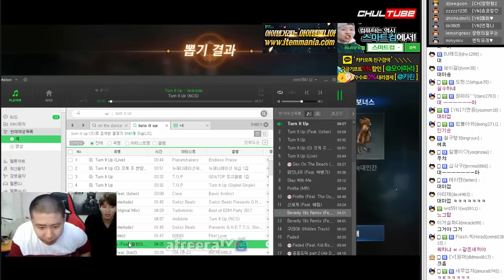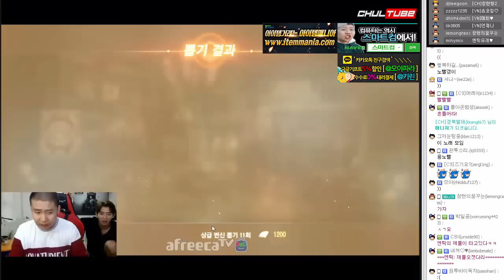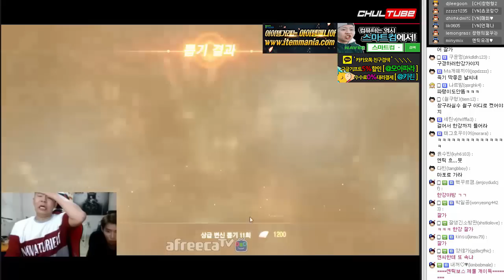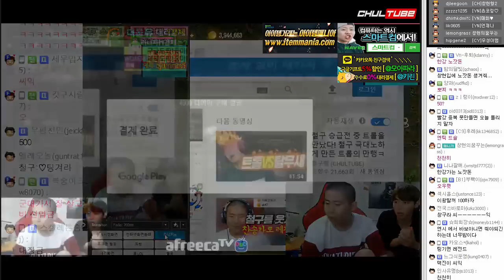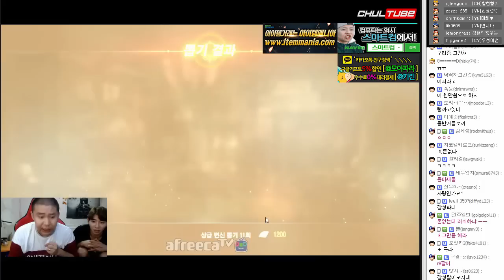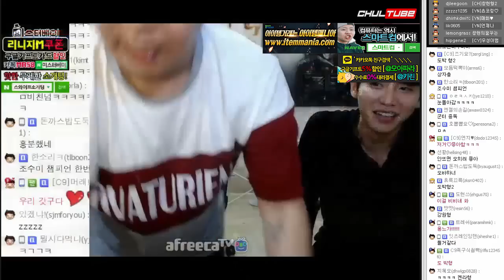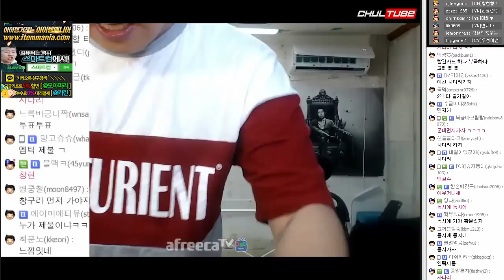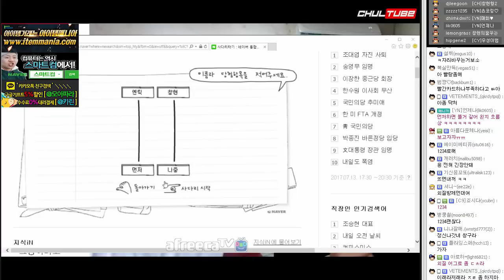1100만원 투자했는데 한장이 부족해! 철구 사비까지 탈탈 털어서 지른다 (17.07.13-3) :: LineageM 리니지M